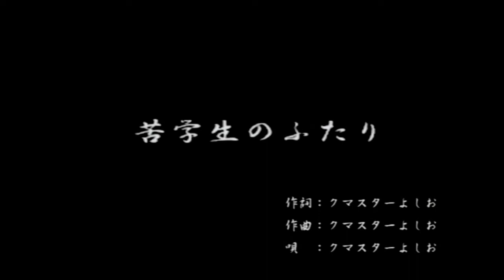【演歌ボカロ】クマスターよしお「苦学生のふたり」 - くまうた（02）（PS2）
---くまうた 商品ページ